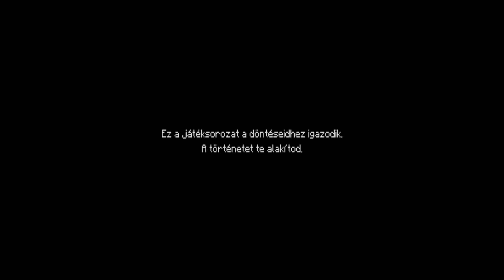JátékTár 182. adás - Minecraft Story Mode - Telltale Games bemutató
Össz. : értékelés : 50 százalék

PRO :
 érdekes elgondolás. az alapötletből többet ki lehetett volna hozni.j
ó szinkron hangok. kis gépigény. vicces szereplők szövegek.

KONTRA : Kevés az igazi döntési lehetőség. nagyon cső játék. kevés az igazi kihívás. rövid a játék